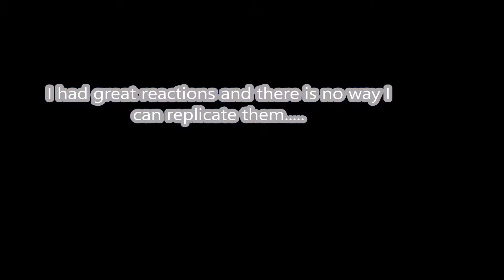Pokemon Sword (Little to No Commentary) Part Thirty Six: Post Game Finale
This game was a fun ride and I hope you all enjoyed the game as well. We end everything with a close final battle against Hop, who now has the legendary shield doggo by his side. This closes his character arc and now everyone has a goal for the future.